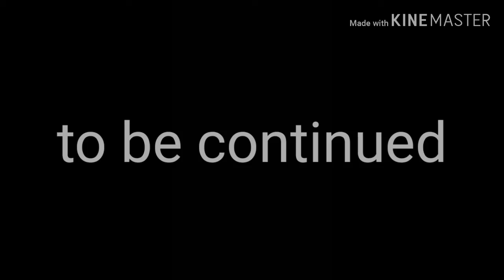the movie 2/1